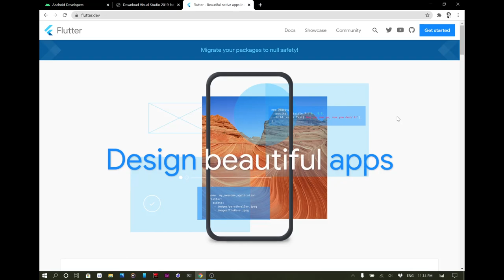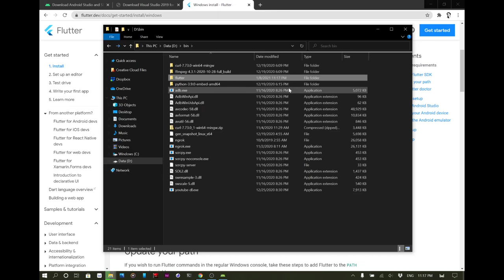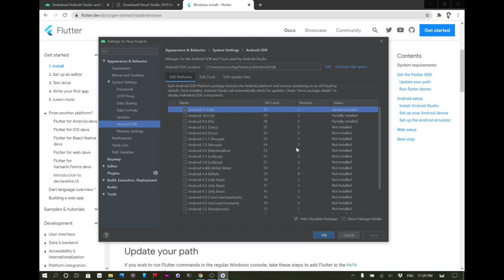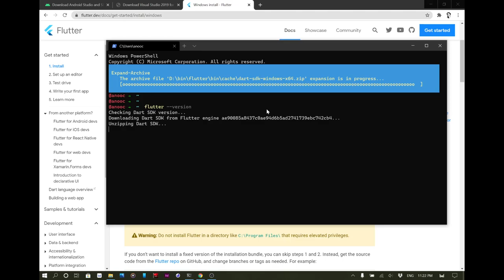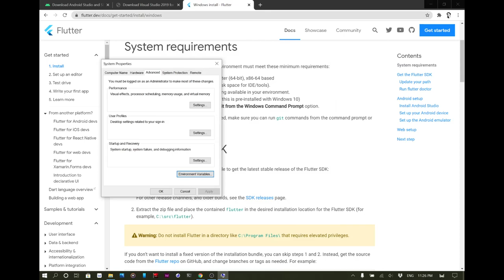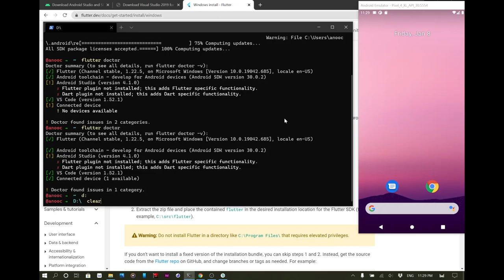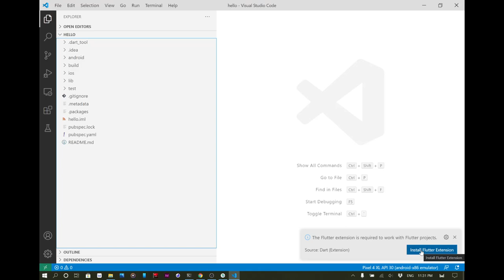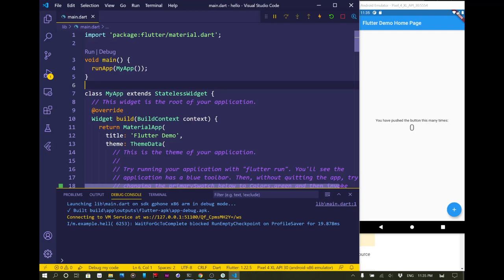Install Flutter SDK on Windows 10